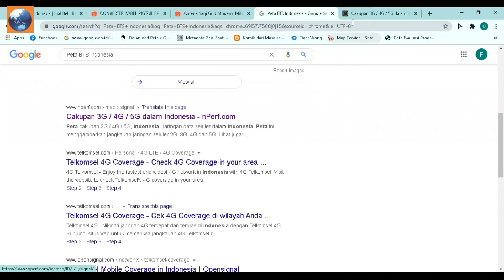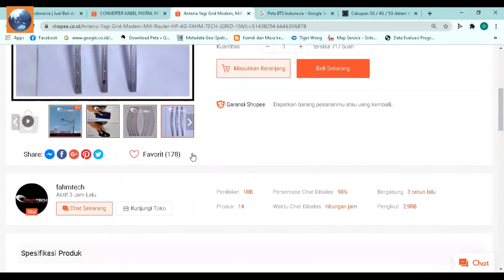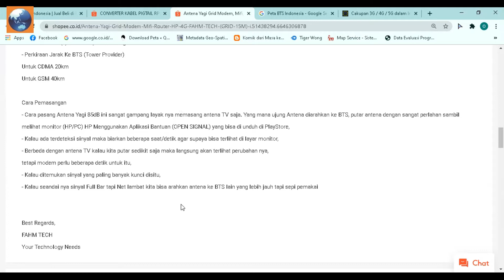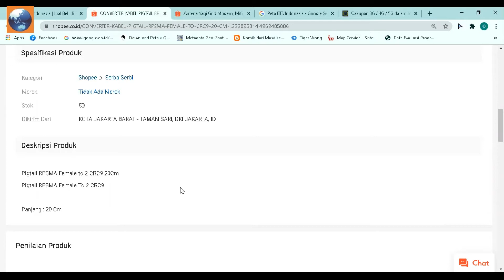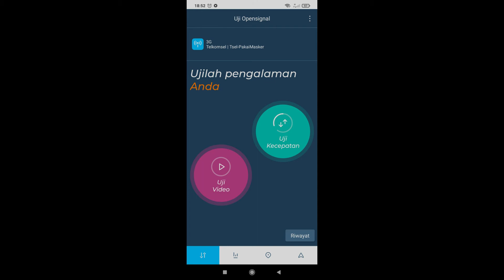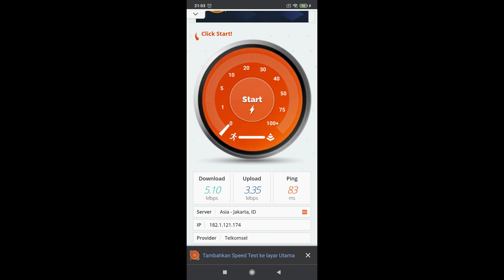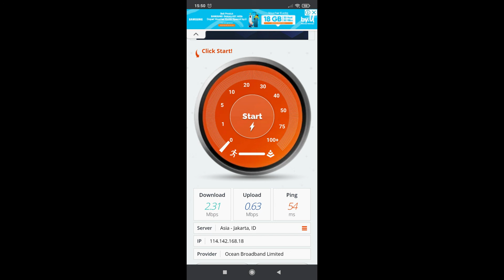Pertolongan Darurat Susah Sinyal !!!!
Halo gaes, Pandemi Covid 19 memaksa kita para pelajar dan pendidik untuk melakukan pembelajaran daring. Kuliah daring memerlukan sinyal yang stabil dan kuota melimpah. Kuota tentunya udah ada bantuan pemerintah melalui kuota belajar, tapi kalau susah sinyal bagaimana?

Tonton Video ini sampai selesai, ada pertolongan darurat untuk wilayah susah sinyal.

Salam geospasial...

By : Al's Studio, 2020